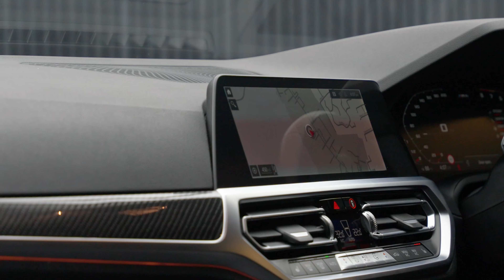BMW M4 3.0 BiTurbo Competition Steptronic Euro 6 (s/s) 2dr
A Stunning 1 Owner From New, BMW M4 Competition Edition With Full BMW Service History, Finished In Brooklyn Grey Metallic Over Black Extended Merino Leather Upholstery, 19"/20" Jet Black M Double-Spoke Forged Alloy Wheels With Red Callipers, Steering Wheel Heating, Interior Trim, Carbon Fibre Interior Fascia, Illuminated M4 Badge On Seats, Harmon/Kardon Sound System, Heads Up Display, Reversing Camera With Sensors, Heated Seats, M1 And M2 Modes, Sport Exhaust, Navigation With Bluetooth, Auto Lights, rain Sensor, Wireless Phone Charging Pad And More.

Auto 100 are one of the largest independent prestige & supercar specialists in the UK. As a family run business, we have collective experience of over 500 years ensuring our commitment to providing unsurpassed personal service to every client. Every vehicle in our hand selected inventory enjoys our meticulous approved preparation program, ensuring our commitment to providing the finest examples available. Every Auto100 Approved Vehicle is available with up to 24 months extended warranty, a graphene ceramic coating and competitive finance packages. (U38876)